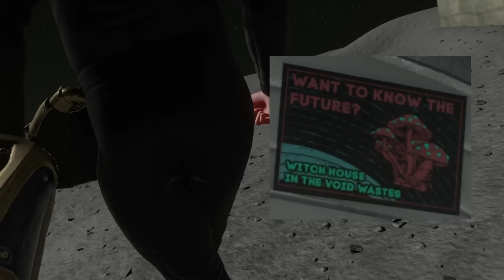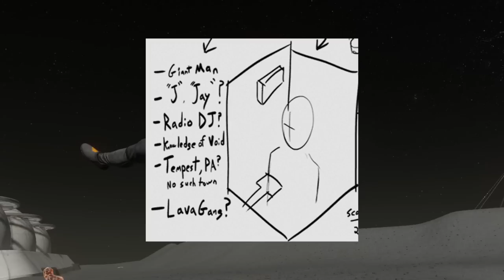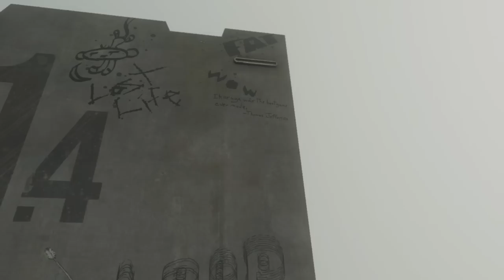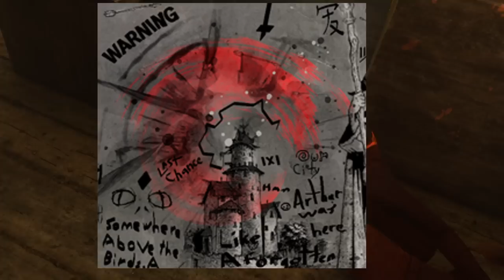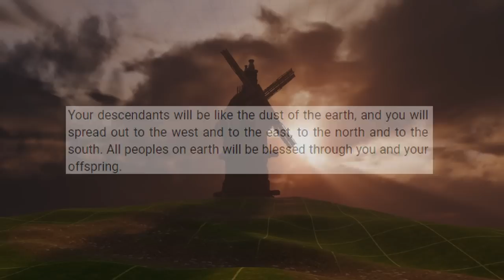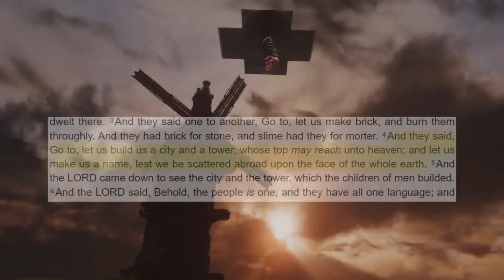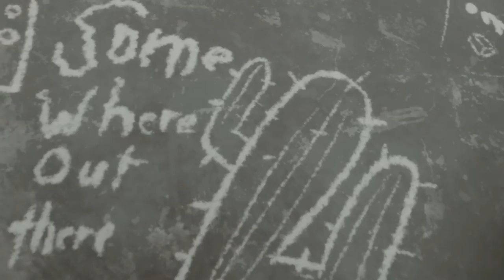BONELAB - The Full Lore and Easter Eggs - Part 2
This video will cover the full lore and all of the Easter eggs that I can find in the game. Specifically, this covers stuff not covered in my STORY videos and specifically focuses on the Taxi ride and the end menu screen known as g11.4